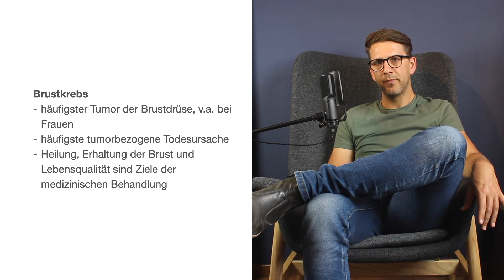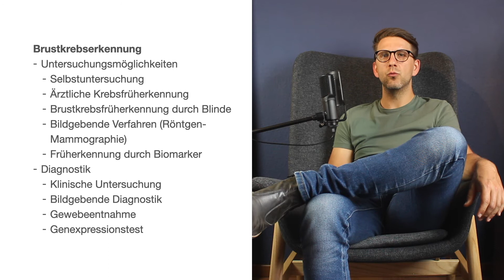Brustkrebs (Mammakarzinom) - Erkrankungen der Geschlechtsorgane